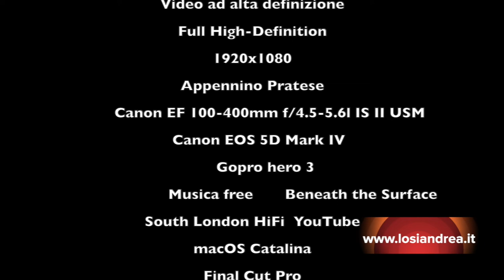Il bramito del cervo 2019 Full High Definition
I L   B R A M I T O  D E L  C E R V O

Ogni anno,camminando per i boschi nell'appennino Pratese, si possono ascoltare i potenti versi dei cervi in amore ... i bramiti!
Se sei curioso di conoscere più da vicino il signore della foresta e vuoi ascoltare il suo potente bramito, guardate il video!!!
se vi piace!   Lasciate il voto e i commenti !!!
purè sul mio sito

Le foto e il video sono copyright Andrea Losi e non possono essere utilizzate in alcuna forma senza il consenso dell'autore.
Per favore non chiedete foto gratis - per la loro realizzazione ho investito molto, sia in termini di tempo che di attrezzature, non posso dare gratuitamente le foto.